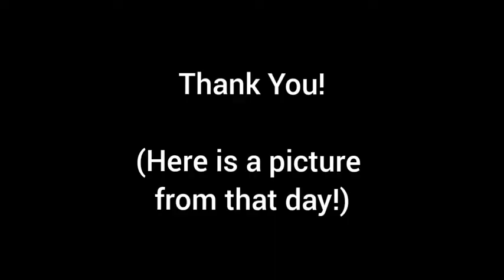Travel Stories - My First Snow Fall And A Life Saving Dog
Kedarkantha has always been close to my heart for a number of reasons. This story perhaps tops the list. Your first snow fall is always special. How ever mine turned out to be the scariest experience of my life and here is how that story goes!

Share, Comment, like and spread the word. We'd love to know what you felt while listening to it